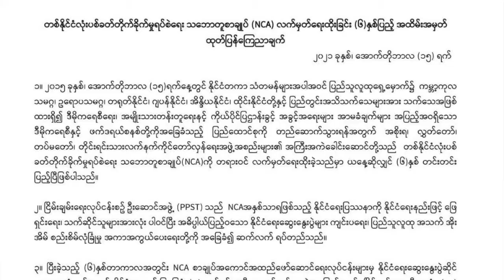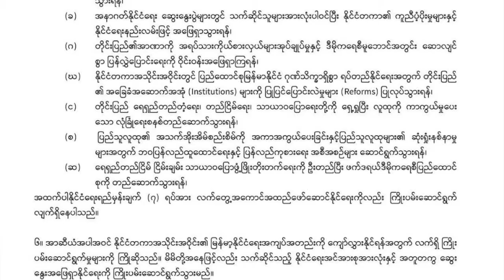Interview with U Myo Win of PPST- Part 2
“လူထုရွေးချယ်မှု Mandate တခုတည်းနဲ့မရဘူး၊ အားလုံး လက်တွဲဆောင်ရွက်နိုင်ဖို့လိုတယ်”

(ရဲဘော်မျိုးဝင်း- PPST ပြောခွင့်ရပုဂ္ဂိုလ်)
(၁၉/၁၀/၂၀၂၁)

မြန်မာနိုင်ငံရဲ့ပြသာနာတွေကိုဖြေရှင်းတဲ့နေရာမှာ လူထုကရွေးချယ်ထားတဲ့ဆိုတဲ့ Mandate တခုတည်းနဲ့မလုံလောက်ဘူး။ အင်အားစုအားလုံး လက်တွဲဆောင်ရွက်နိုင်ဖို့လိုတယ်လို့ အပစ်ရပ်ထားတဲ့ တိုင်းရင်းသားလက်နက်ကိုင်အဖွဲ့ ၁၀ ဖွဲရဲ့ ငြိမ်းချမ်းရေးလုပ်ငန်းစဉ် ဦးဆောင်အဖွဲ့ PPST ပြောခွင့်ရသူ ရဲဘော်မျိုးဝင်းကပြောပါတယ်။

တစ်နိုင်ငံလုံးပစ်ခတ်တိုက်ခိုက်မှုရပ်စဲရေးသဘောတူစာချုပ် NCA လက်မှတ် ရေးထိုးခြင်း (၆)နှစ်ပြည့်နေ့မှာ ထုတ်ပြန်တဲ့ ကြေညာချက်နဲ့ လက်ရှိနိုင်ငံရေးဖြစ်စဉ်တွေအပေါ် BNN သတင်းဌာနမှ ဦးထက်အောင်ကျော်က မေးမြန်းစဉ် သူက အဲဒီလို ဖြေကြားခဲ့တာပါ။

အခု ထုတ်လွှင့်ပေးမယ့် မေးမြန်းချက် ဒုတိယ ပိုင်းမှာတော့...အာဆီယံအပါဝင် နိုင်ငံတကာရဲ့ ကြားဝင်ဖြန်ဖြေမှုအပေါ် အမြင်၊ ဒီအချိန်မှာ တွေ့ဆုံဆွေးနွေးရေးပြောနေတာ လက်တွေ့ကျရဲ့လား၊ လက်ရှိ ပြသာနာအားလုံးရဲ့ မူလအစဟာ အာဏာသိမ်း စစ်ကောင်းစီပဲ မဟုတ်ဘူးလား. စတဲ့ အကြောင်းအရာတွေကို ဆွေးနွေးတင်ပြထားပါတယ်။